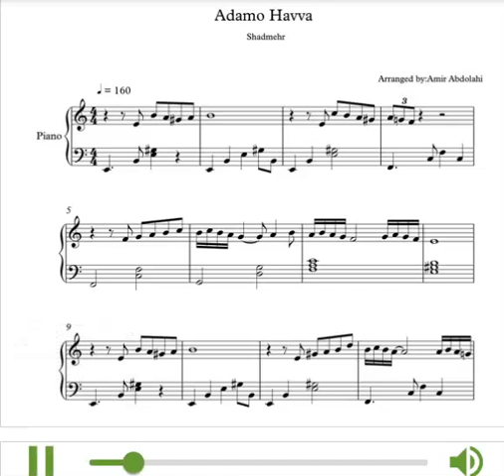نت پیانوی آدمو حوا از شادمهر عقیلی